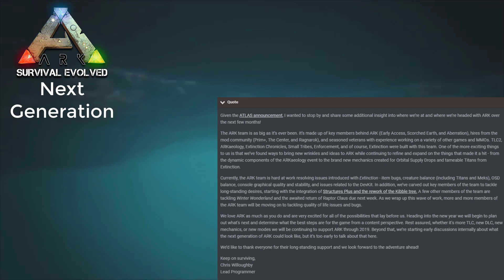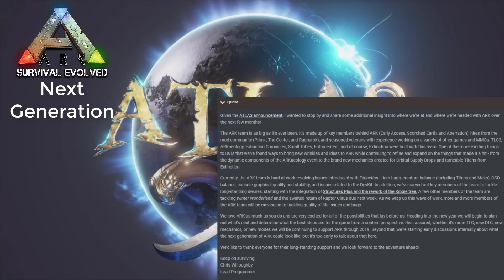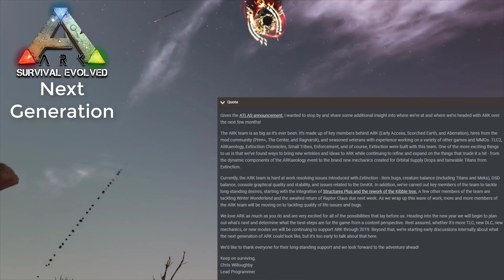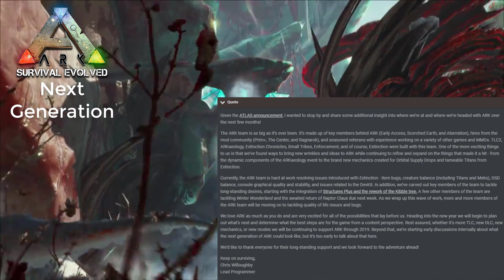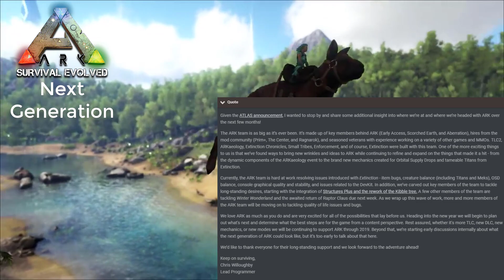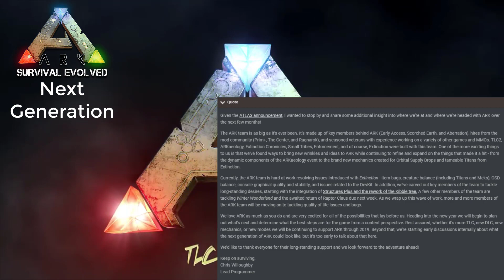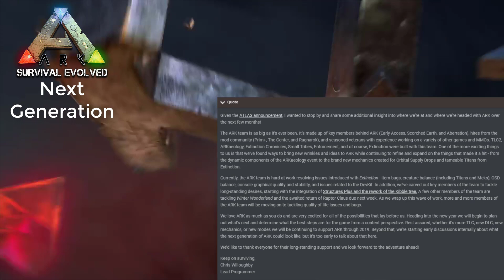ARK WILL NEVER BE THE SAME AGAIN! Next Generation UPDATE... 2019!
Today's video is another Ark Survival Evolved video talking about the next generation update for the game which is changing everything!

Title: ARK WILL NEVER BE THE SAME AGAIN! Next Generation UPDATE... 2019!

Other Names -

ARK 2019
ARK SURVIVAL EVOLVED 2019
ARK UPDATES